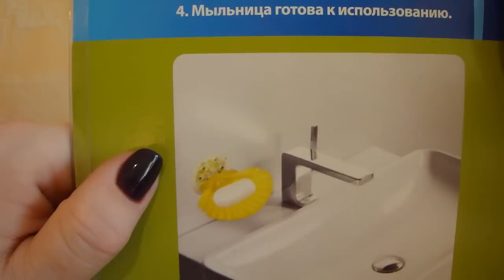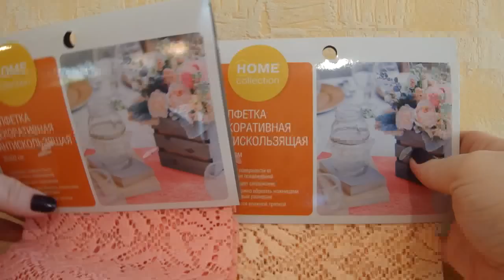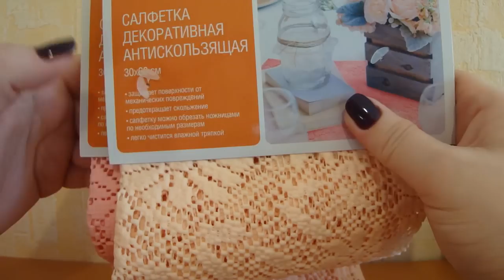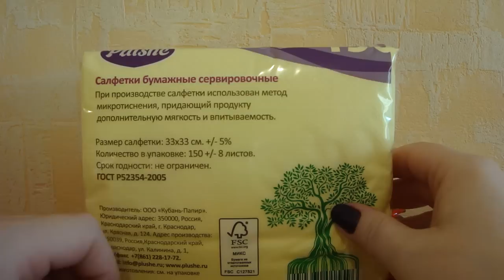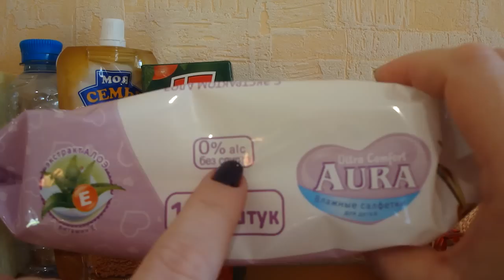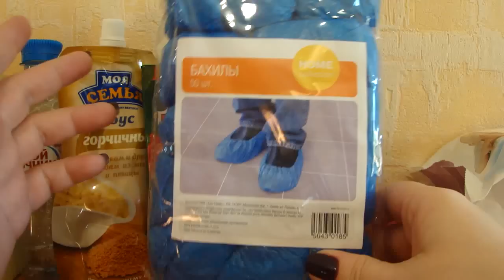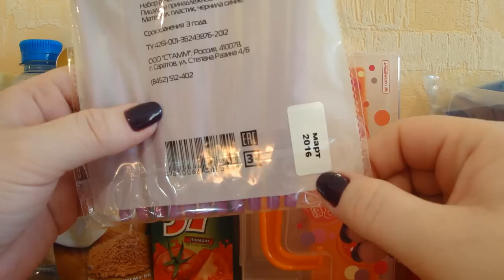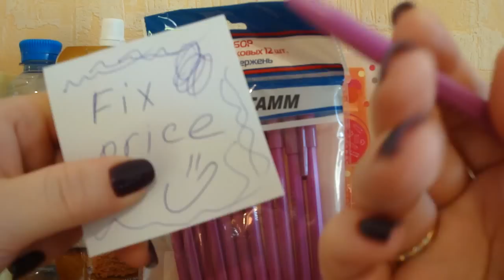Покупки Fix price - МАЙ #2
Зарегистрируйтесь в Компании Faberlic по этой ссылке и сразу получите постоянную скидку минимум 20% на свои заказы!

Код на скидку 3% в интернет-магазине - 233dac91 - там Вы можете приобрести косметику Gosh, Sleek, Catrice, Essense..

Хотите получить скидку 5-10$ на сайте IHerb.com ? пройдите по ссылке или введите код бонуса BRN545 при завершении оформления заказа!

Мой подробный отзыв о моём заказе на (с фотографиями и свотчами всех этих продуктов) читайте

Также по вопросам регистрации в Faberlic пишите мне в VK (по другим вопросам пишите пожалуйста в личку на You tube!) или в Твиттер